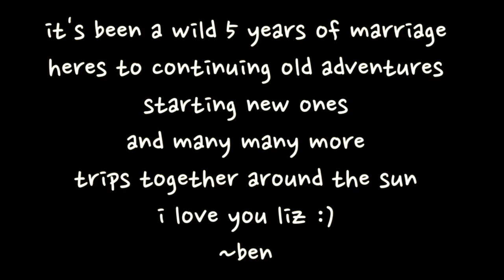5 years on..: Our 5th Anniversary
This is the video I made for my wife Liz for our fifth anniversary. I contacted all of our bridesmaids, groomsmen and everyone else in the wedding to get memories from the day 5 years ago :)